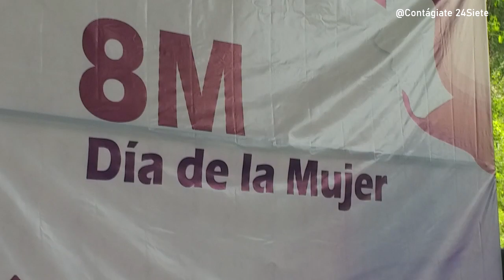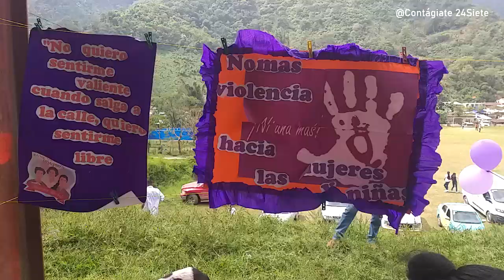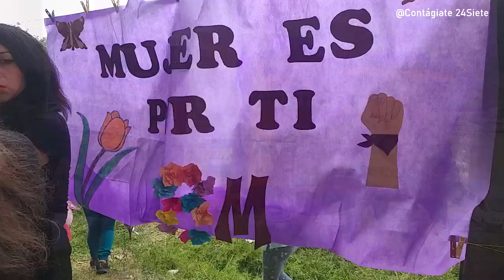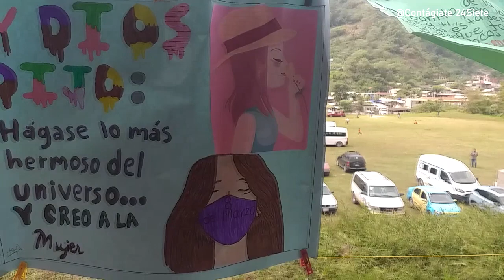Así se vivió el 8 de Marzo en el municipio de Zihuateutla